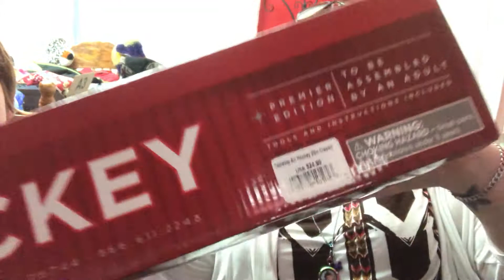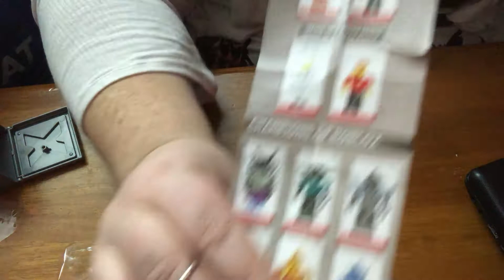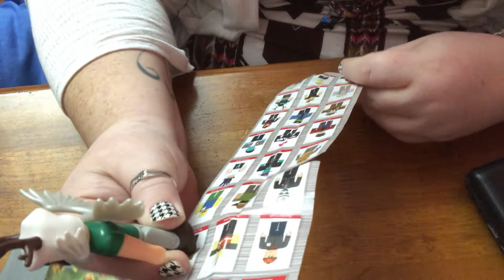Day Off and Mall Shopping With The Boy (1-15-18)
Hung out today with my son and our friends. Went to lunch and the movies. Got some cool finds and more Roblox figures. Our favorites! Hope you enjoy the video.